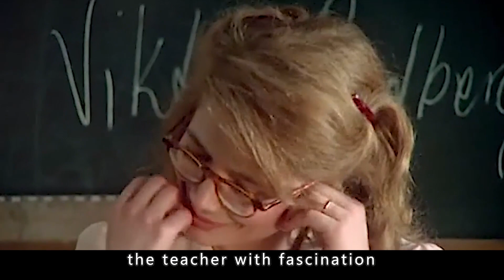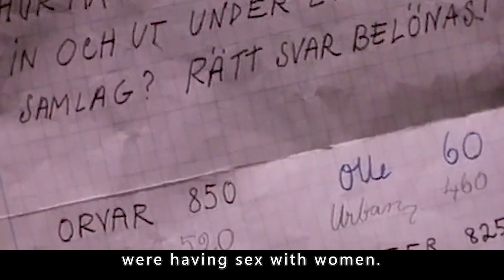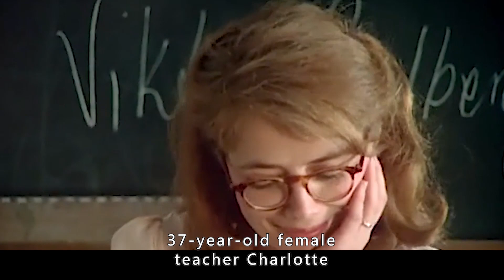The teacher and the student crossed the moral line to start a very good ending unexpectedly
Movie name:All Things Fair

Overview:The 37-year-old teacher Viona (Marika Lagercrantz) is beautiful, but her husband, a stocking salesman, travels all day, and even when he comes home, he only listens to music and drinks wine, making her very lonely and unbearable. The 15-year-old teenager in her class, Stevie (Johan Widerberg), is ignorant and has the characteristic impulses of adolescence. The moment the two students and teachers look into each other's eyes, a monstrous love affair of mutual dependence naturally arises.
　　While they are completely engrossed in carnal pleasures, Stevie is no longer interested in girls his own age and rejects the crushes of his classmates. Viona's husband actually already knew his wife's secret, but he did not reveal her secret, but continued to drink wine and listen to music. This situation makes Stee begin to reflect on his carnal desires and this monstrous love.